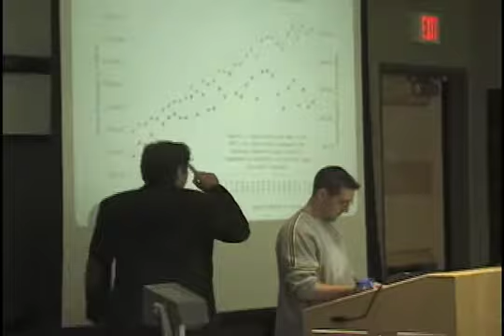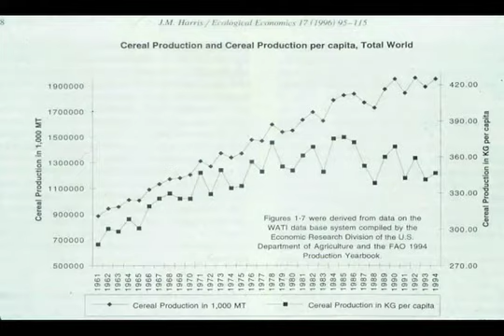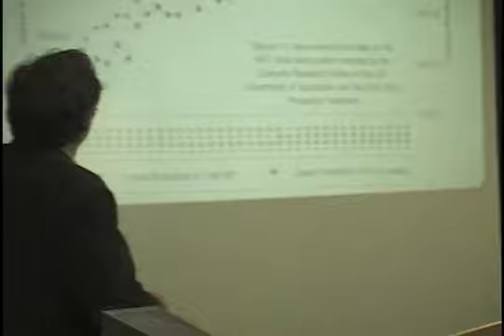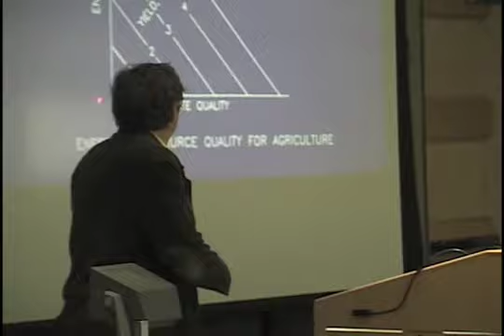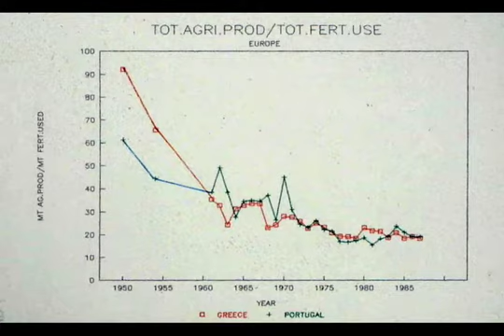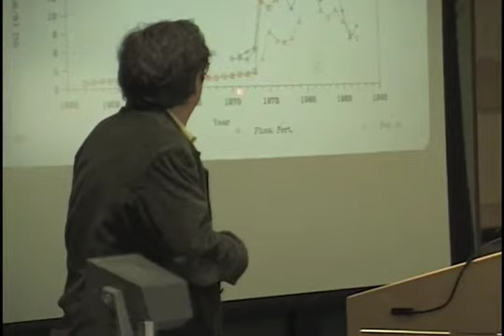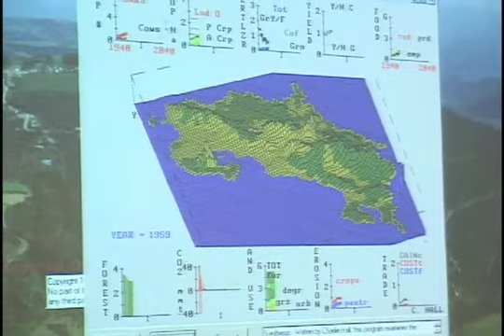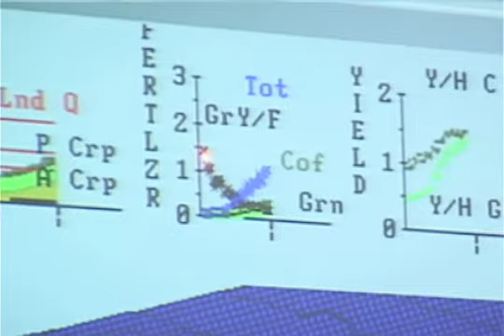SUNY-ESF / Eutrophication (Costa Rica Growth Limits - 16)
SUNY-ESF Costa Rica Growth Limits: Eutrophication (16) - Costa Rica is often held up a as a model of sustainability, and certainly from the perspective of environment Costa Rica has done many wonderful things. For example it has a larger percent of its land in parks than essentially any country, and a high perc